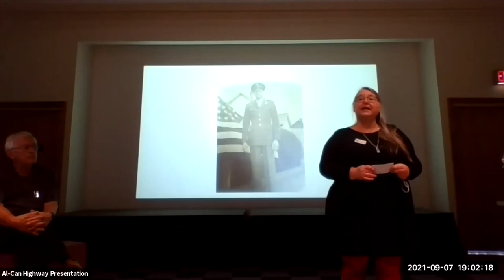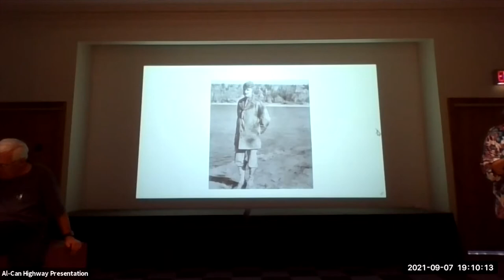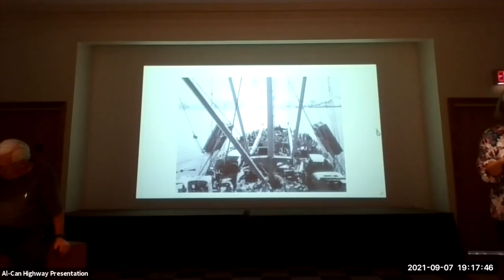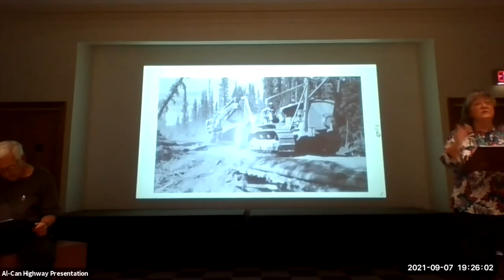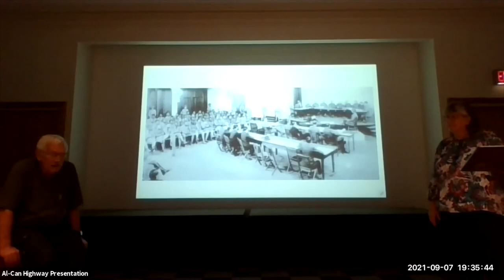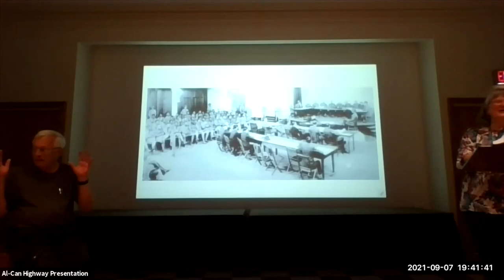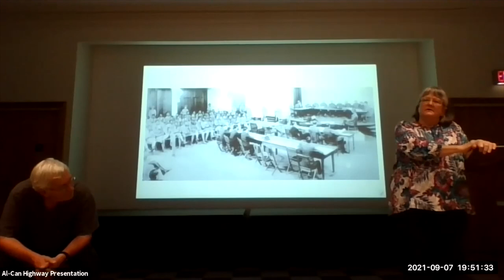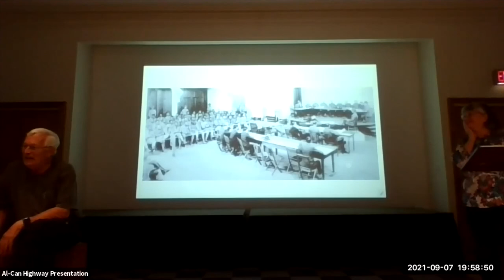African Americans and the ALCAN Highway September 7 2021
Christine and Dennis McClure, co-authors of We Fought the Road and A Different Race: World War II, the Alaska Highway, Racism and a Court Martial presented a program entitled African-Americans and the ALCAN Highway in September of 2021.  After the attack on Pearl Harbor by the Japanese, Alaska was considered vulnerable and no good roads existed to transport materials and personnel to defend it.  The program discusses the experience specifically of the 97th Engineers, one of the three African-American regiments tasked with building the highway during 1942.  These soldiers faced terrible hardships and systemic racism in their efforts to produce vital infrastructure for the Allies.  The McClures describe the adventures they had in researching the soldiers’ experiences as well as telling the soldiers’ story.
Dedicated to the memory of Dennis McClure 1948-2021